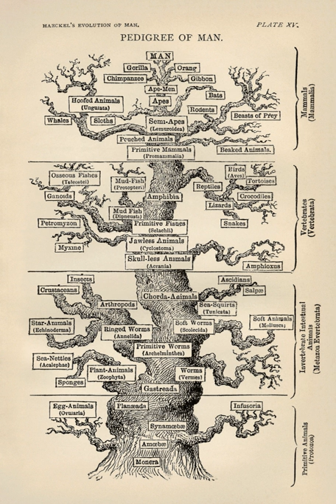Biosystematics | Wikipedia audio article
00:00:48 1 Branches and applications
00:03:02 2 Definition and relation with taxonomy
00:07:30 3 Taxonomic characters
00:07:54 4 See also

- Socrates

SUMMARY
Biological systematics is the study of the diversification of living forms, both past and present, and the relationships among living things through time. Relationships are visualized as evolutionary trees (synonyms: cladograms, phylogenetic trees, phylogenies).  Phylogenies have two components: branching order (showing group relationships) and branch length (showing amount of evolution).  Phylogenetic trees of species and higher taxa are used to study the evolution of traits (e.g., anatomical or molecular characteristics) and the distribution of organisms (biogeography). Systematics, in other words, is used to understand the evolutionary history of life on Earth.